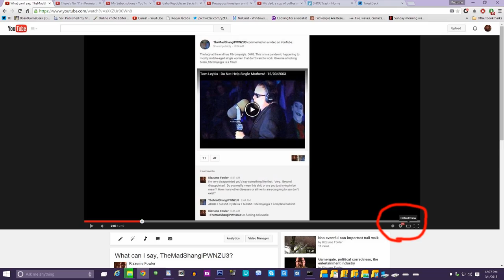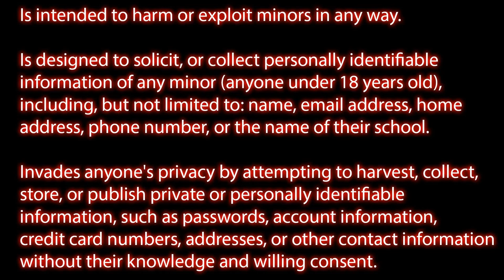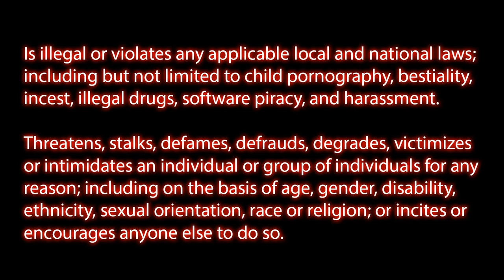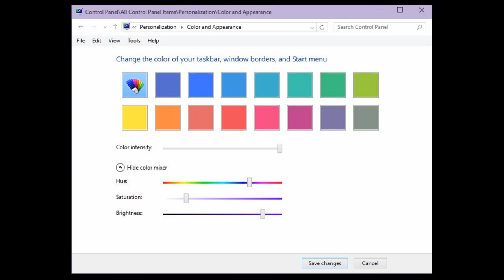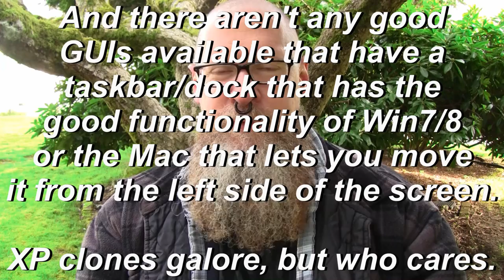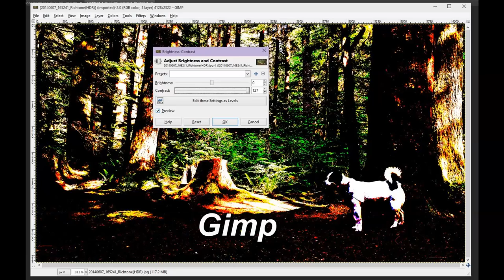YouTube vid quality, MS's DisneyDrive conduct, Linux, Gimp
The music sequence when showing Microsoft code of conduct was written by me a few years ago.